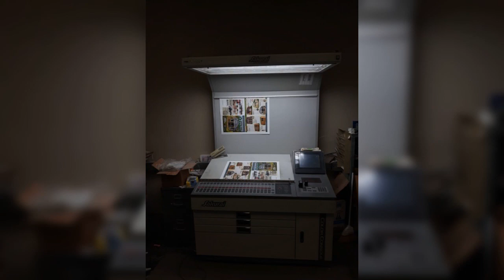Sakurai Four colour offset 1999 model automatic